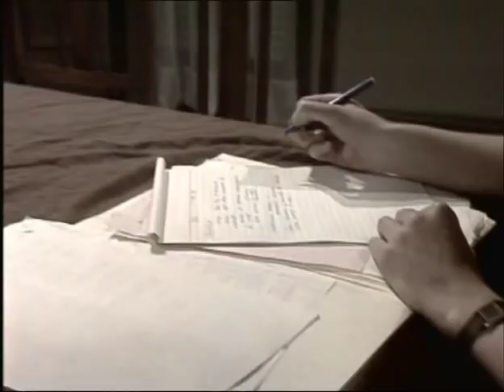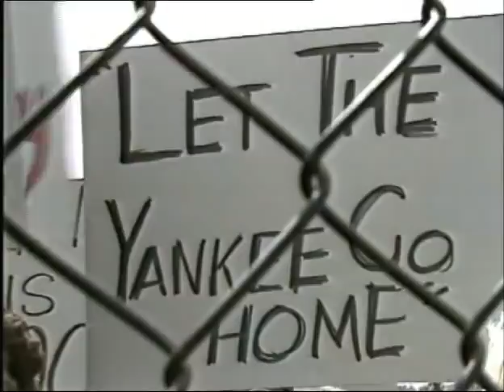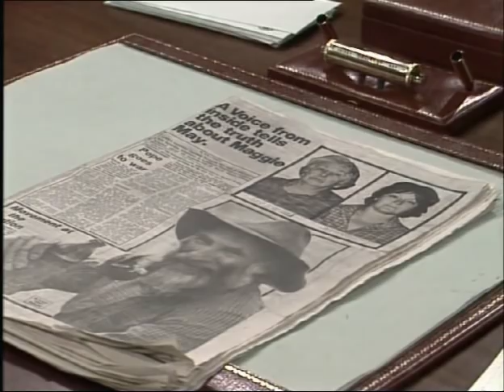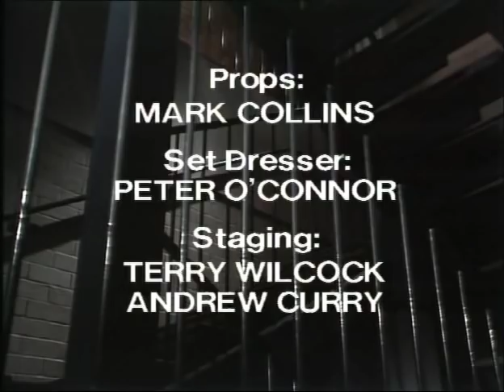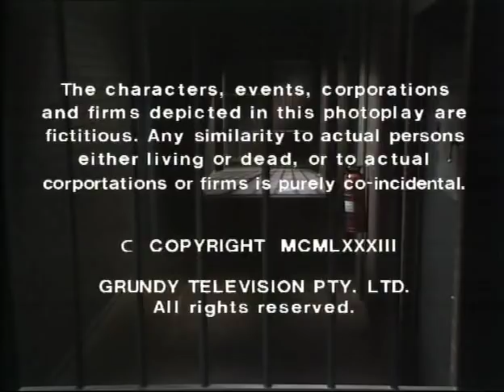Prisoner: Cell Block H - Episode 374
"Prisoner: Cell Block H" "Episode 374" "Ep374" "Ep0374" "Complete Episode" "Complete Episodes" "Full Episode" "Full Episodes" "1983" "Bea Smith" "Val Lehman" "Lizzie Birdsworth" "Sheila Florance" "Judy Bryant" "Betty Bobbitt" "Lisa Crittenden" "Laura Gardiner" "Brandy Carter" "Roslyn Gentle" "Maggie May Kennedy" "Davina Whitehouse" "Joan Ferguson" "Maggie Kirkpatrick" "The Freak" "Ann Reynolds" "Gerda Nicolson" "Elspeth Ballantyne" "Meg Jackson" "Meg Morris" "Colleen Powell" "Judith McGrath" "Yvonne" "Ted Douglas" "Ian Smith" "Harold Bishop" "Neighbours" "All Saints" "Wally Wallace" "Alan Hopgood" "Mikki Wallace" "Christine Keogh" "Carol Coulson" "Merrin Canning" "Jilly Coulson" "Natasha Love" "Des Coulson" "Peter Ford" "Death Scene" "Season 5" "Season 05" "Season 005" "Wentworth" "Wentworth Detention Centre" "Wentworth Prison" "Dangerous Women" "Caged Women" "Orange is the New Black" "Oz" "Bad Girls" "Within These Walls" "Prison Drama" "Jail" "Gaol" "TV Show" "TV Series" "Television Show" "Crime Show"